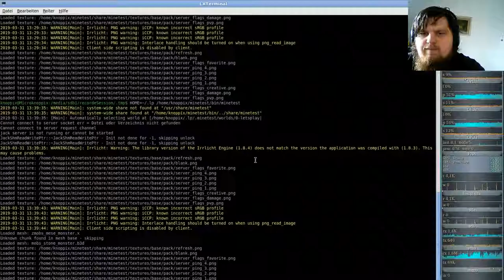MineTest Server( Minecraft orientiertes Open-World-Spiel ) #27